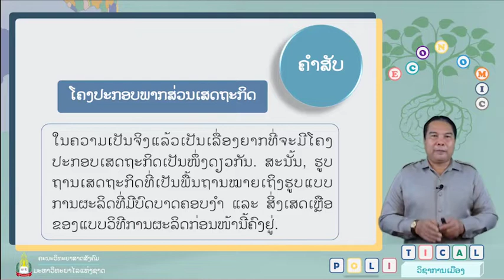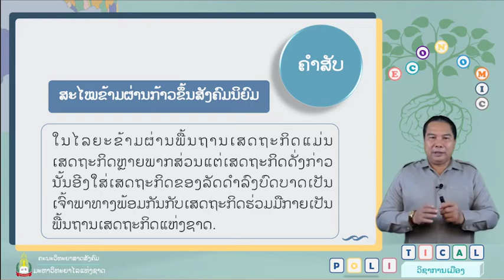Politic Week 10 ໂຄງປະກອບພາກສ່ວນເສດຖະກິດໃນສະໄໝ ຂ້າມຜ່ານກ້າວຂື້ນສັງຄົມນິຍົມຢູ່ປະເທດເຮົາ(ຄຳສັບສຳຄັນ)